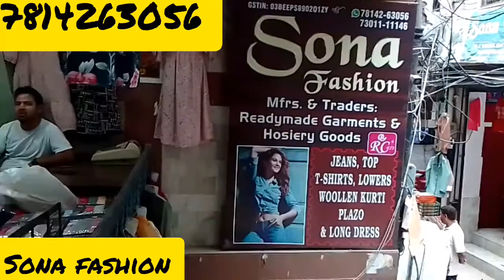Sona fashion#लुधियाना का नंबर वन शोरूम all ladies girlish item please visit for showroom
by Sona fashion
kachchi Kali market

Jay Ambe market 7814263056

by all ladies variety wolsale price video last Tak jaruar dekhiae video by Ludhiana top collection 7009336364